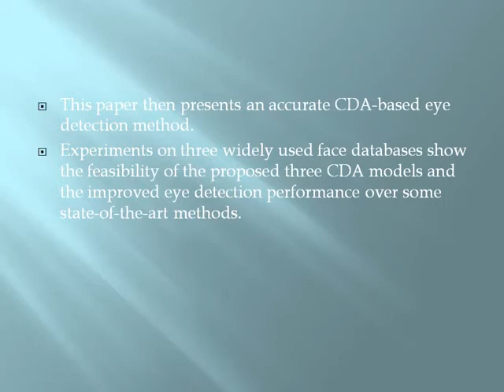2014 IEEE IMAGE PROCESSING Clustering Based Discriminant Analysis for Eye Detection